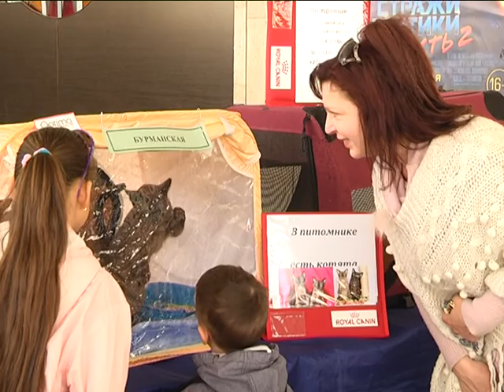2017-05-16 г. Брест. Областной этап выставки «Золотая кошка Беларуси». Новости на Буг-ТВ.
Никаких Мурок и Барсиков, исключительно Линкольны и Оливии – сегодня грамотно подобранная кличка для домашнего питомца – дело чести. А как иначе? Давно известно - как корабль назовёшь, так он и поплывёт. И это самое плаванье нередко бывает дальним - столько выставок, экспозиций и конкурсов для них организуется. Накануне на усато-хвостатых могли полюбоваться жители и гости города над Бугом – в Бресте состоялся областной этап выставки «Золотая кошка Беларуси». Подробности в материале.